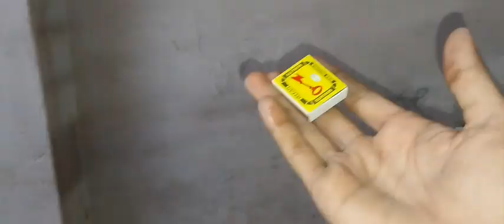Maggi party in jungle 🌳😂🤣 @Sahib_ansari_00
Tu hanji Kiya halchal ummed hai sab mast ho gye
Maggi party in jungle 🌳😂🤣
Assalamualaikum my all friends
Next vlog kis topic pr chaye please comment me bata kr jana 🙏